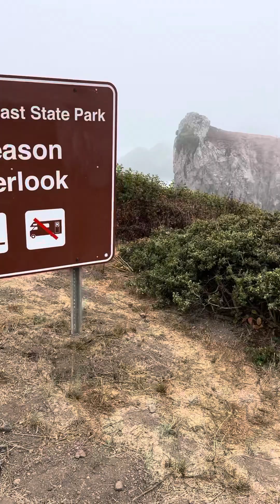Travel Bodega Bay,California